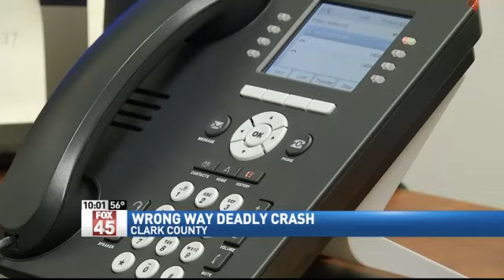NEW TONIGHT: I-70 Wrong-Way Fatal Crash Witnes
NEW TONIGHT -- 911 calls shedding light on yesterday's deadly crash on I-70.

"A semi just hit a car... there's flames... and an explosion... the entire truck's on fire," said one eyewitness.

Another onlooker stated, "I think we got a guy... and he might be dead... laying in the middle of the road."

35-year-old Christopher Coleman died on Tuesday after he drove his car the wrong way in the eastbound lanes, colliding with a semi on impact.

Investigators told us, they're now working to determine whether drugs or alcohol were a factor. They said they have not ruled out suicide.

Miraculously, the semi truck driver suffered only a minor cut and is expected to be O.K.

ENON -- Viewer cellphone video shows a wrong-way driver slamming directly into a semi truck, killing him instantly on I-70 Tuesday (April 15, 2015).

"80,000 pounds versus 3,000-pound car, there's no way that driver is going to survive," Ohio State Highway Patrol Lt. Brian Aller said Tuesday.

The moments 35-year-old Chris Coleman of Xenia crashes head-on into a semi truck was captured by an ABC 22/FOX 45 viewer.
The viewer, who wishes to remain anonymous, spoke to reporter Alexandra Lewis by phone.

"All of a sudden, he or she just whips over through the U-turn lane and right onto the other side of the highway," he said. "Two stories worth of fire. That whole thing was just demolished."

This witness estimates Coleman was driving 80 mph and he doesn't think it was an accident.

"You can see I wasn't even holding the camera at the right angle because as I was seeing what was happening I just couldn't believe what I was seeing," he continued. "All of a sudden I could just he veered right toward that semi. I guess he just chose that's the one he wanted to drive into, because I don't believe it was an accident."

Investigators say it's too earlier to tell if the Xenia man intentionally ran into the semi.

"More times than not it's impairment related. There's nothing we can confirm right now, we didn't find any alcoholic beverages," Lt. Brian Aller added.

What's left of Coleman's car was so small it was picked up and removed with a forklift.

Troopers say the truck driver did slow down but it was too late. The truck driver miraculously walked from the crash with nothing but a scratch on his ear.